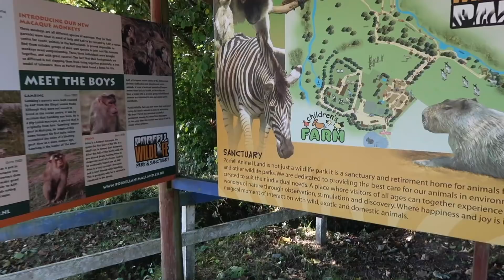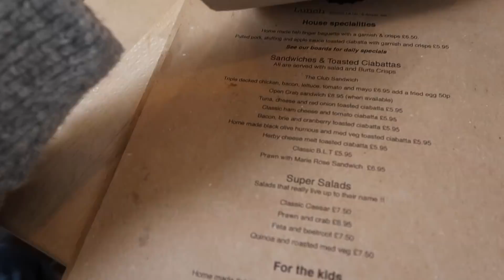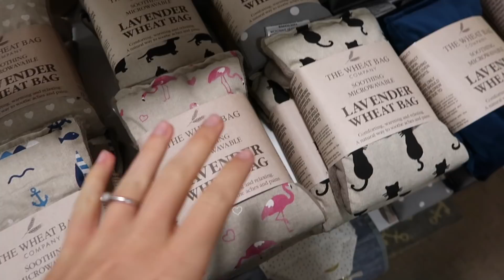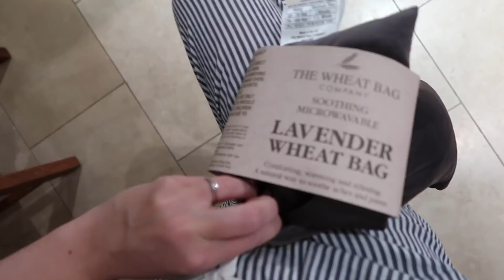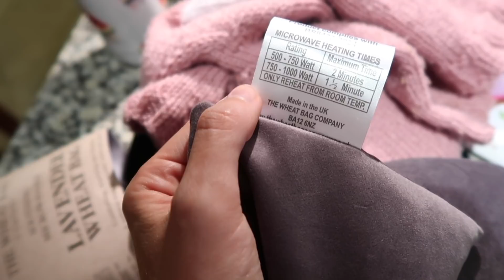OUR LAST DAY IN CORNWALL | VLOGTOBER | CORNWALL PT. 5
Uploading every other day in October 🍂

↠ WEARING
Dress: Monki ↠
Top: Weekday ↠
Cardigan: Marks & Spencer ↠
Coat: Selected Femme ↠
Pyjamas: Topshop ↠
Delilah's Cardigan: Boden ↠